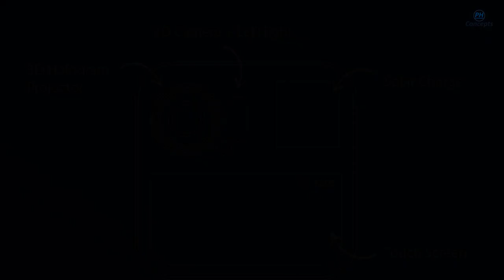Nokia Holo Smartphone 2022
Concept By:- Mohamed Fawzi